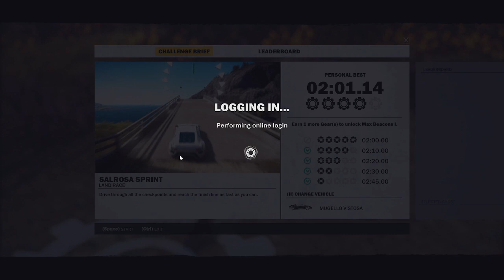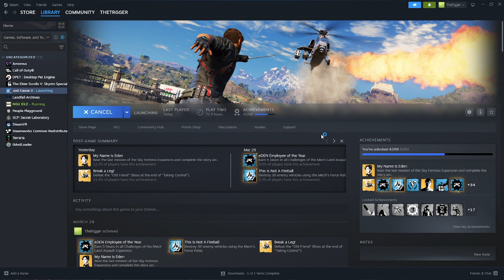I guess I'm mute for now?(2) - Twitch VOD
The tile isn't saying that this is part of the same stream, btw. The way Twitch works is that it takes the title of the stream in export mode as the initial title you started stream with, and I changed it when I started stream, not before. Therefore, same name as previous VOD. Anyways, we liberate some islands, find out secrets, blow up things, and drive around acing challenges (one takes way too long). We also have the game crash at the end, so that's fun.